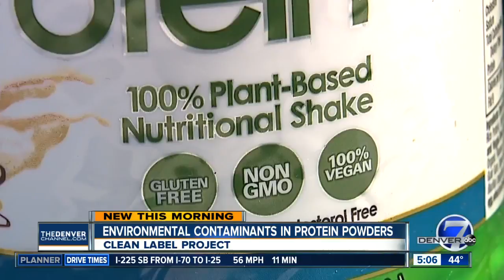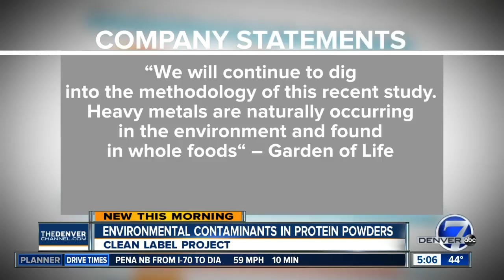Tests find potential toxins in popular protein powders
The Denver-based Clean Label Project tested dozens of the most popular protein powders and protein shakes and found some potentially dangerous levels of metals like arsenic and lead, as well as mercury, and BPA.